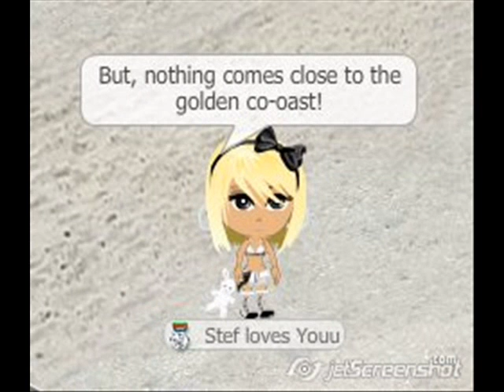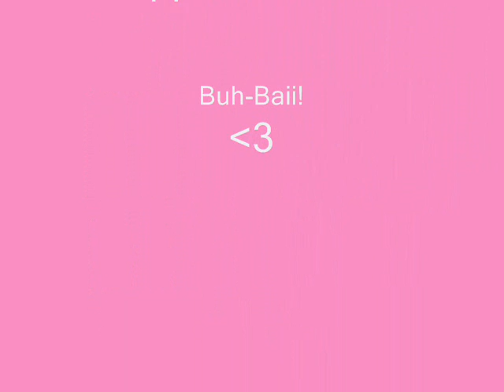California Girls By Katy Perry ~ Yo-Ville Stylee!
Thanks To (Laciee Aka Lexi @ HiImLexii) & (I Love Stef Aka Stef @ LaughingMonkeys1) Sub-Scribe To Them For Helping Mee. ;) (Big Thanks To Snoopy Doggy Dog.)